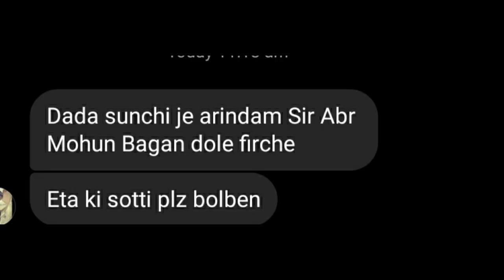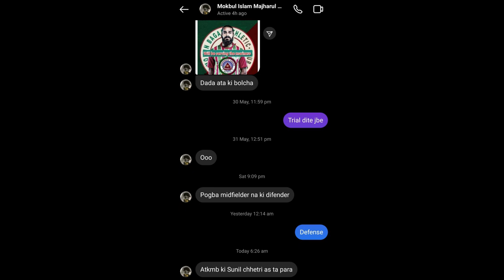Atk Mohunbagan দলে সই করছে Sunil Chhetri😍? অরিন্দম ফিরছে? McHugh Final Updates? Alberto To neufc